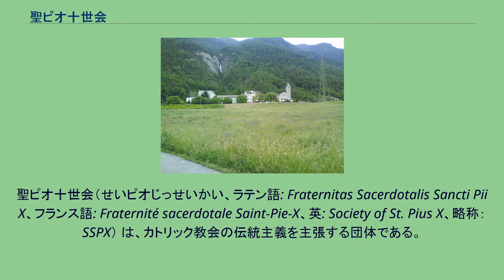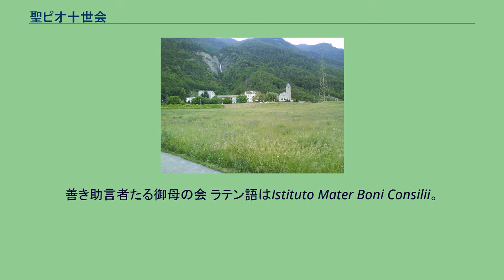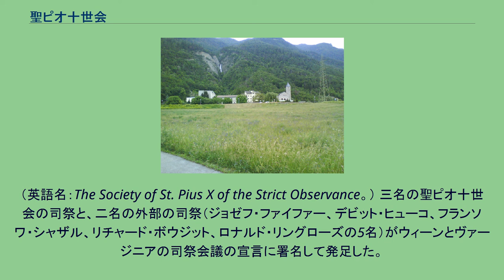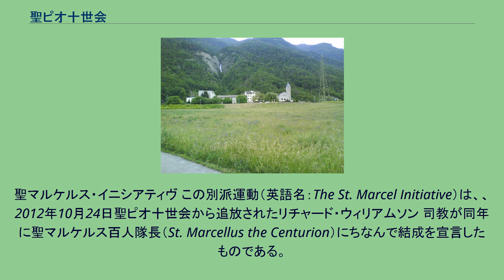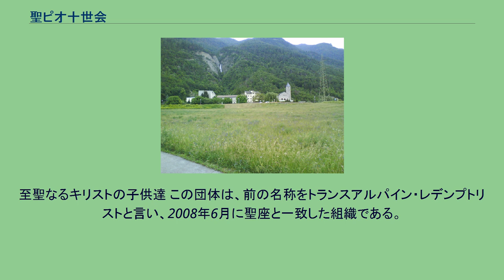聖ピオ十世会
聖ピオ十世会（せいピオじっせいかい、ラテン語: Fraternitas Sacerdotalis Sancti Pii X、フランス語: Fraternité sacerdotale Saint-Pie-X、英: Society of St. Pius X、略称：SSPX） は、カトリック教会の伝統主義を主張する団体である。
1970年にフランスのマルセル・ルフェーブル大司教によって創立された。
同会は1970年11月にフランソワ・シャリエール司教によって、6年期限の仮認可を得たものの、1975年に新任の司教によって取り消され、1988年には教皇の許可を得ない司教叙階を行ったことから創立者を含む司教ら6名が教皇庁から破門される事態となった。
その後2009年に破門は取り消され、教皇庁との関係修復に向けて現在交渉中である。
2015年、教皇フランシスコは、「誰も排除しない」として、いつくしみの聖年期間中の聖ピオ十世会司祭のゆるしの秘跡を有効とする声明を出した。
特徴としては、典礼分野におけるラテン語使用の厳守とトリエント・ミサの執行の継続を唱え、第2バチカン公会議に基づく1970年以降の典礼改革後の方式による典礼を行う現在のカトリック教会のあり方を認めていない。
1988年の司教叙階以来、現在ローマ教皇庁によって「聖職停止」の処置を受けており、したがって、同会に所属する司祭であることには違いないが、ミサや洗礼などその職務は禁止されている状態にある。
教会法的には彼らの執り行うミサは有効ではあるが、2002年の教皇立委員会前長官カミーユ・ペルルが語るところによれば、同会の司祭によるミサは死の危険が迫り他に選択肢のないときなど「厳密な意味において」主日の義務を満たすとされる。
聖ピオ十世会と教皇庁との対話は続いており、2015年、教皇フランシスコは「誰も排除しない」として2015年12月8日から始まる特別聖年の期間中、聖ピオ十世会による「ゆるしの秘跡」を有効とすると発表した。
『カトリック新聞』は、「同会はもはや“離教”の状態にあると見なされてはおらず、同会の司教たちの破門制裁は2009年に解除されているが、同会の司祭らが授ける秘跡が有効で合法的かどうかについては疑問が残されている。」としている。
同新聞はさらに、教皇庁広報局長ロンバルディ神父はバチカンと聖ピオ十世会指導者たちとの接触は続いていると確認した、とし、教皇フランシスコは書簡の中で、「近い将来にも解決策が見いだされ、（聖ピオ10世）会の司祭や上長たちとの十全な交わりが回復されること」を願っている、としている。
聖ピオ十世会は第2バチカン公会議（1962年–1965年）に伴う変化への反対から生まれた。
創立者及び中心人物は、アフリカでの宣教活動に長年従事したフランス人のマルセル・ルフェーブル大司教であり、彼は聖霊修道会の総長を1962年から1968年まで務めていた。
1968年に修道会が憲章を改訂した時に、彼はそれを非カトリック的かつ近代主義的であると捉えて退任した。
退任後、間もなく、ローマのフランス人神学生は彼に接近した。
彼等は伝統的な教義への固執のために迫害されていると語り、どこの保守的な神学校で学業を修められるか助言を求めたという。
スイスのエコンにある聖ピオ十世会の神学校 神学生たちの相談に乗っているうちに、彼らをスイスで指導するようになった。
やがてルフェーブル大司教に賛同した司祭たちとともに1970年に「聖ピオ十世会」を設立、信徒から寄進を受けてスイス南西部のエコンに神学校を設立し、今でも同会の本部になっている。
ルフェーブル大司教は修道会としての認可を求めてローマ教皇庁と折衝していたが、同会が第2バチカン公会議の改革への批判を行っていたことが、まずフランスの司教たちから問題視され、やがて教皇庁との関係も悪化していった。
1970年11月に現地のシャリエール司教の仮認可を得たものの、1975年には新任の司教によって取り消され、1976年5月には教皇パウロ6世がルフェーブル大司教を公式に叱責する事態となった。
教皇による司教の公式な叱責は200年ぶりのことであった。
1988年6月30日、ルフェーブル大司教は教皇庁の警告を無視して、教皇庁の認可なく会所属の4名の司祭を司教に聖別（叙階）した。
ブラジルのカンポ・ドス・ゴイタカセスの引退した司教であるアントニオ・デ・カストロ・メイヤーも共同司式者として聖別式（叙階式）に補佐した。
教皇の許可なく司教叙階を...